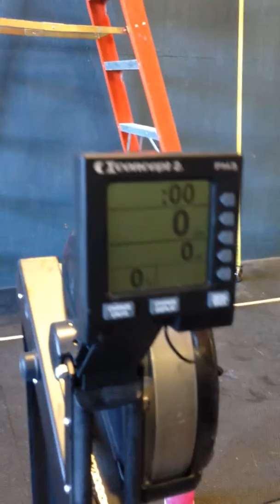14.4 third take